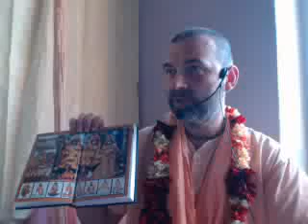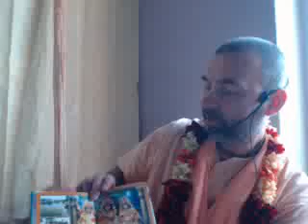Шрипад БВ Садху Махарадж - Лилы Шрилы Харидаса Тхакура (1) / Краснодар, 12.08.2013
Намачарья Шрила Харидас Тхакур, один из ближайших спутников Махапрабху - образец стойкости и непоколебимости в бхакти.